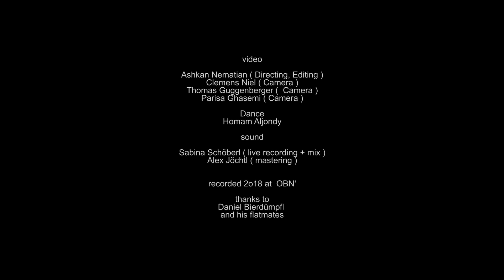SEPP - Fåhrurteile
dedicated to Roland Fuchs ( the guy with the purple trombone )

Gizem Kuş ( vocals )
Victoria Pfeil ( soprano saxophone )
Lothar Beyschlag ( bugle )
Bilge Kaan Kuş ( fretless guitar )
Tobias Steinberger ( framedrums, percussion )
Tomáš Novák ( violin )
Iradi Luna ( double bass )
Christopher Haritzer ( bass clarinet, composition, band leader )

SEPP is an octet founded in 2017 by the Austrian jazz-clarinetist Christopher Haritzer. It is dedicated to his grandfather Josef Lackner (commonly known as Sepp Brandstätter) from Heiligenblut. He was a mountain guide, a member of the mountain rescue team, an avalanche protection pioneer, the chairman of several clubs in the village, a farmer, a passionate musician and a family man with body and soul. Not only did he introduce his grandson to music with his first clarinet fingerings, he became a great role model for Christopher through his fearless and open-minded way of life, always providing tailwind both musically and humanely. Sepp always trusted his instincts adopting innovative and not always easy solutions, for example, to protect his home community from avalanche disasters.

Together with a selected group of artists from Brazil, the Czech Republic, Germany and various regions of Austria (Turkish roots included), Christopher is now paying tribute to this lion-hearted attitude. In the process, inspired by Sepp, the eight musicians courageously set out to explore new paths by bringing their original compositions and lyrics to life.

SEPP's debut album named "auf der Walz" will be released 2019.

Ashkan Nematian ( Directing, Editing )
Thomas Guggenberger (  Camera )
Parisa Ghasemi ( Camera )

dance
Homam Aljondy

sound

Sabina Schöberl ( live recording + mix )
Alex Jöchtl ( mastering )

recorded 2o18 at  OBN'

thanks to
Daniel Bierdümpfl
and his flatmates